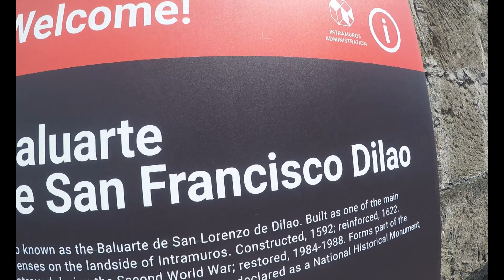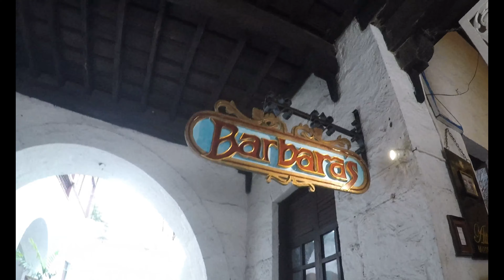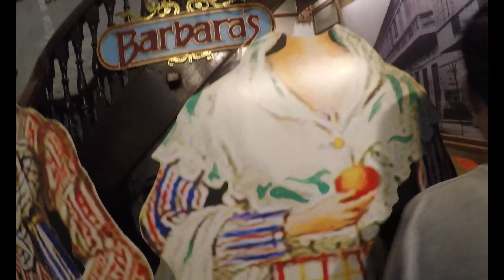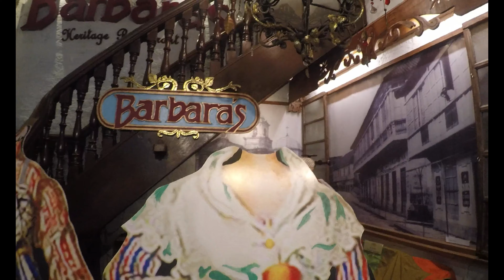intramuros tour | Jeff Marcelino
Intramuros tour part 1 with my friend. EEYYYYYYY!!

ADJUST TO HD FOR BETTER VIEWING !

COMMENT MO NA VLOG REQUEST MO !